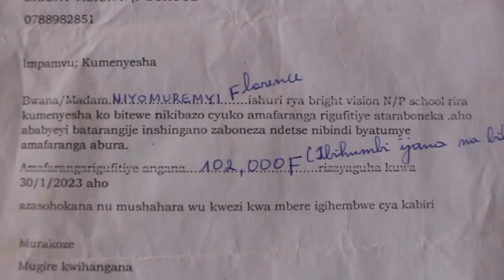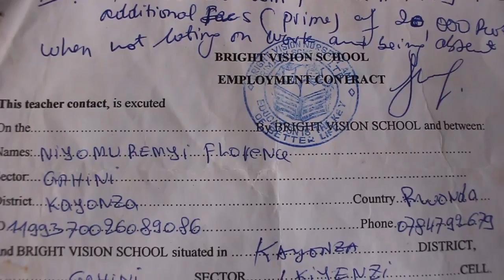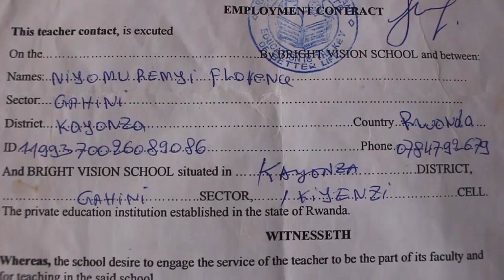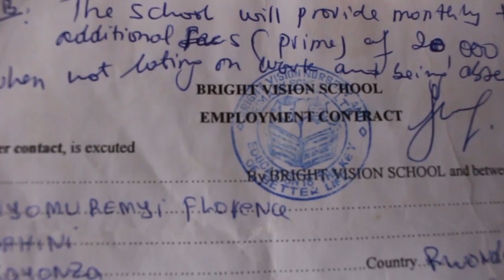Burera:Abagabo batasezeranye n'abagore babo bakomeje guhezwa n'ubuyobozi